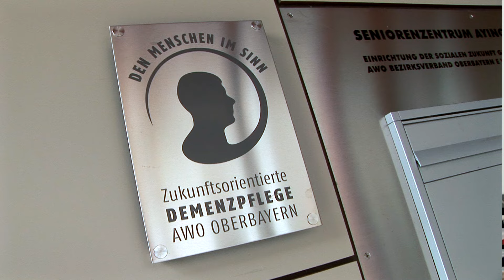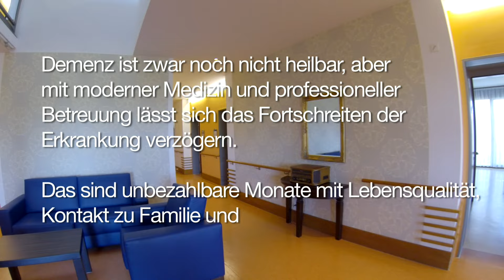AWO Seniorenzentrum Aying und Sauerlach ✰ Thema: Demenz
Video über die Pflege von demenziell erkrankten Menschen im AWO Pflegeheim in Aying und Sauerlach.